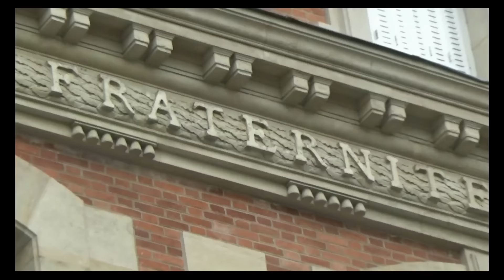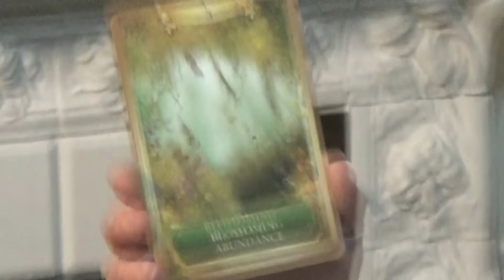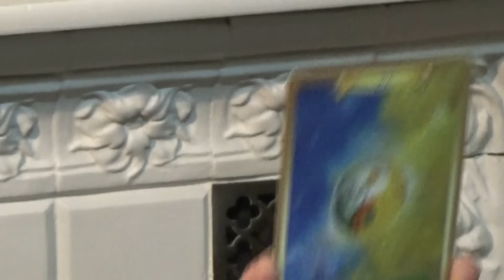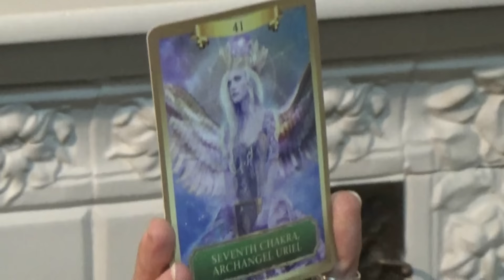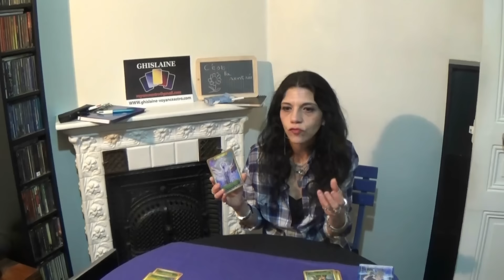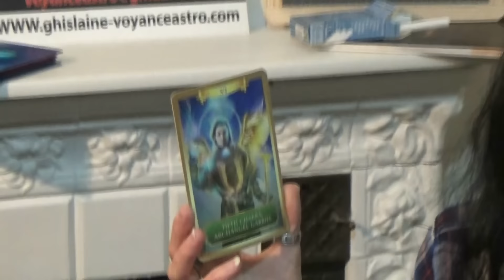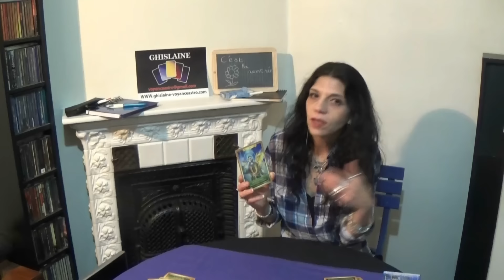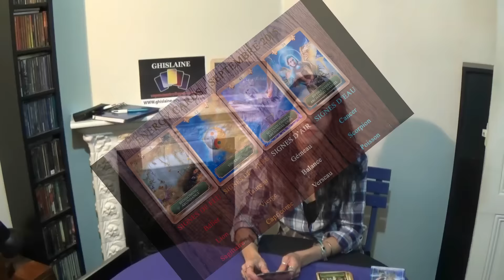Ghislaine, Tarologue Prévisions Septembre 2015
Découvrez dans mes prévisions astro-divinatoires l'Energie influente pendant ce mois de Septembre 2015 selon votre signe du zodiaque. N'hésitez pas à consulter mon site internet pour prendre une consultation personnelle par tél., RV ou sms. Ts les jrs 9h/22h we aussi